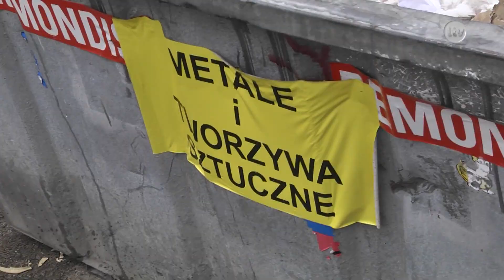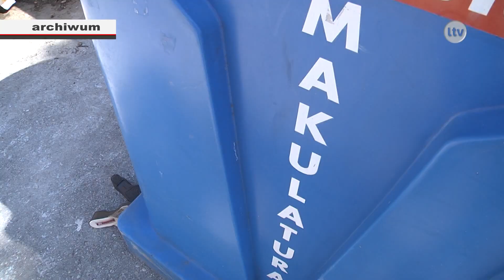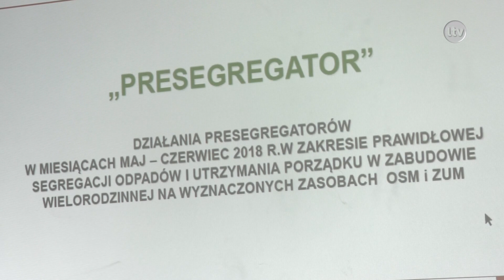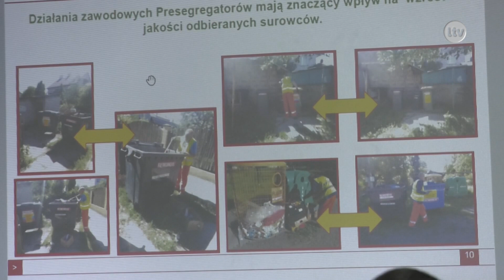Lokalna.TV Ostrowiec: Presegregator pomocny w recyklingu?